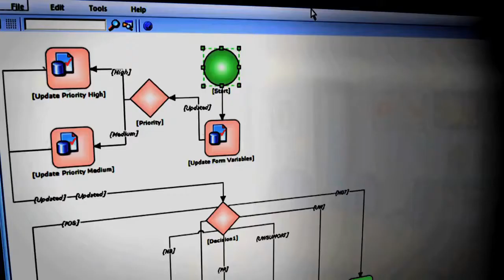Commercial shot on Canon 5D Mark II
shot on 5D Mark II & 7D.
50 & 200mm lenses.